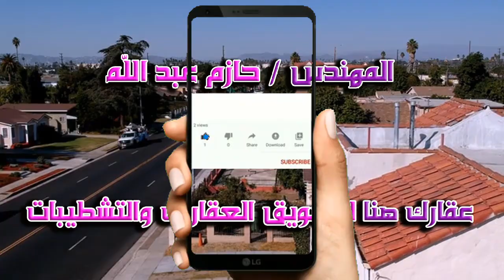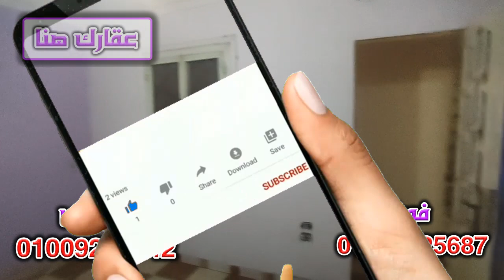شقة 200 متر صافى ببرج على شارع رئيسيى 20 متر بسعر لقطة من الاخر - كود ( 953 )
نوع العقار : شقة سكنى
المساحة : 200 متر صافى ( دور كامل )
التشطيب : عادى ( محتاج بعض التشطيبات البسيطة )
عدد الغرف : 3
عدد الحمامات : 2
الطابق : 11 ( الاخير )
الأسانسير : يوجد
عداد الكهرباء : قديم
عداد الغاز : يوجد
عداد المياه :  غداد مياه خاص 3 حصان ب 2 بالونة
الترخيص : مرخصة + حصة فى الارض
العنوان : الهرم - شارع العروبة الرئيسي
السعر : 550 ألف جنيه كاش ( لا يوجد تقسيط )